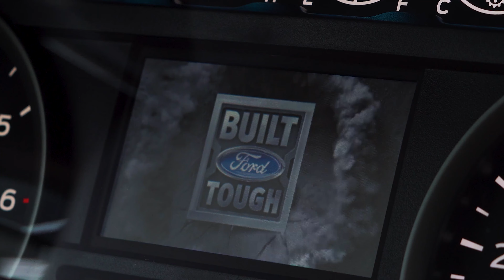Waldoch Luxury Conversion Vans for Sale in Minneapolis, MN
If you’ve been comparing conversion van reviews, you know that Waldoch custom vans are a popular choice.  At our Galaxy van dealership, you can easily trade in and trade up to one of our luxury conversion vans for sale nearby. We take any make or model trade, and our team can help you value your trade and put that money toward the Ford Transit custom van you’ve been eyeing. You can rely on The Freeway Ford experts to make conversion van financing easy, as we handle registration, title transfer and purchase agreements for you.